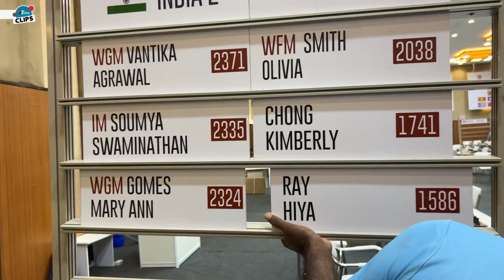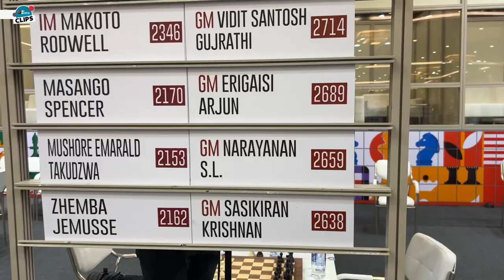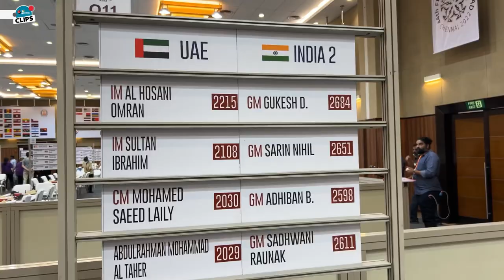All the set up is done and the wait for the teams finally begins